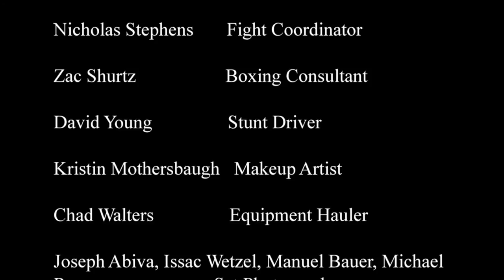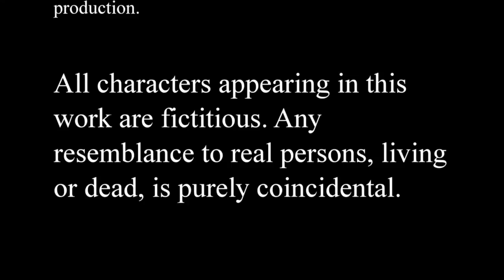Thrown (2012 short film)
A gambling man tells a detective the story of his downfall.

Starring Nicholas Stephens, Justin DeFreece, Tony Wagner, Robert Montgomery, Kristin Mothersbaugh and David Young.

Editor: Mike Reagan | Production Designer: Manuel Bauer | Director of Photography: Ben Warner | Assistant Director: Chad Walters | Produced by: Louie Fuertes | Directed by: Clint Lowrance